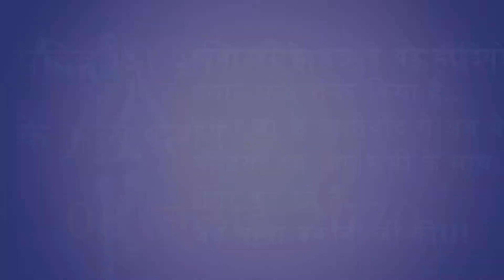Shri Manimahesh Ji Yatra 2020 -भव्य दर्शन || Latest View Of Shri Manimahesh Ji Kailash